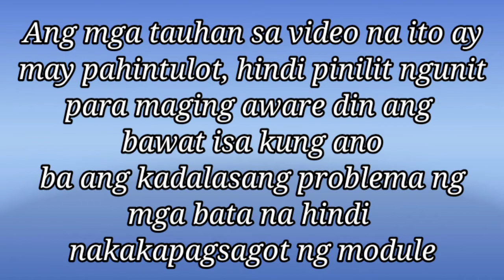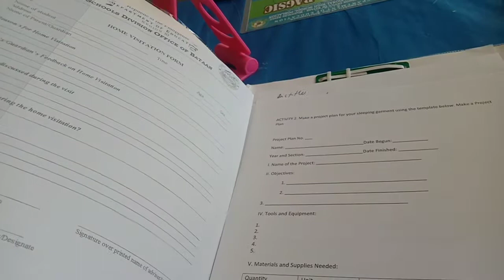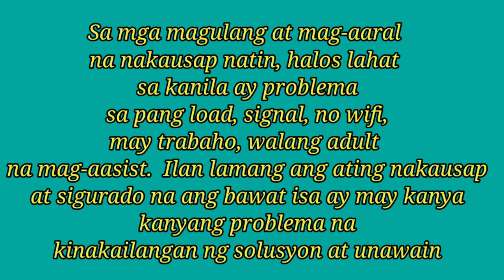Home Visitation; Alamin natin mga ilang problema sa modular distance learning/students at risk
Alamin ang mga problema sa Modular distance learning